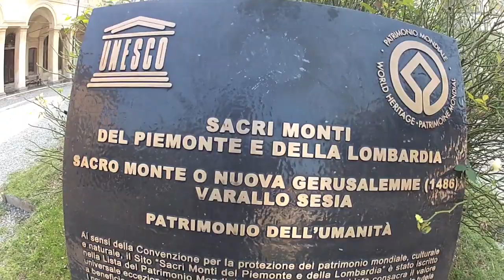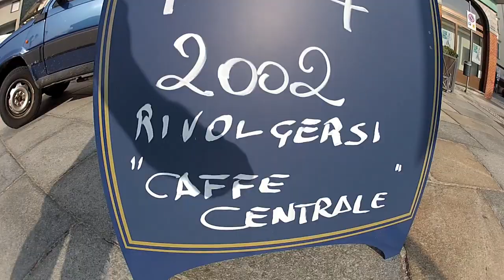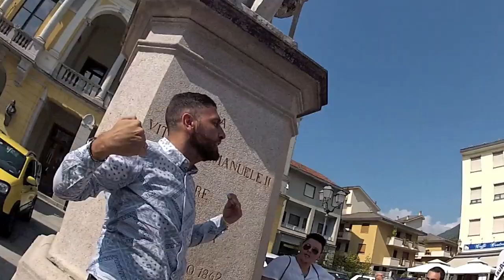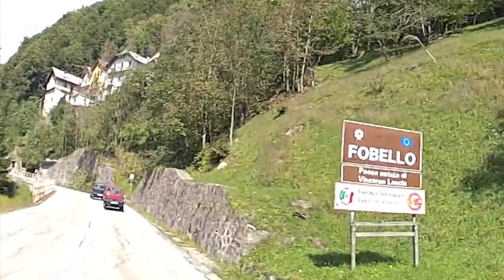"Raduno di Fine Estate" Pandisti del Biellese in Trasferta a Varallo. by JACK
Dopo l'estate 2018 piena di raduni panda memorabili...
I Pandisti del Biellese celebrano la fine di questa stagione con un Raduno in "trasferta" a VARALLO.. portando più di 50 panda e una carica di simpatia che non si era mai vista nella valle!
Il successo era scontato.. il sole e il buon cibo oltre alla bellissima cornice delle alpi ha fatto da padrone al raduno che rimarrà sempre nei nostri ricordi! ci vediamo il 7 ottobre a biella sempre con i pandisti del biellese.. tutte le info su FACEBOOK! Un caro saluto a tutti dal VS toscanaccio maledetto JACK!!